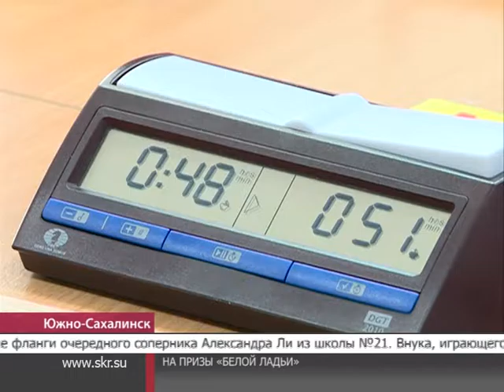Шахматы - скучно??? А вот и нет!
Шахматы - скучно??? А вот и нет - скажет вам наш спортивный корреспондент Игорь Антипов. Он побывал на детских соревнованиях "Белая ладья". Посмотрите на сосредоточенные лица детей - это будущие чемпионы!